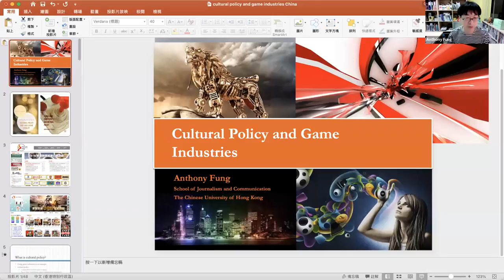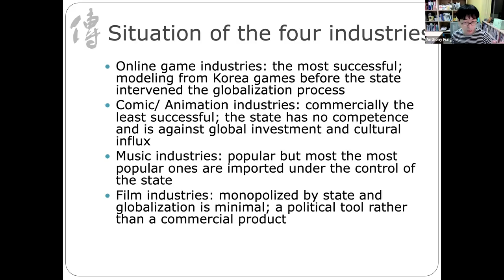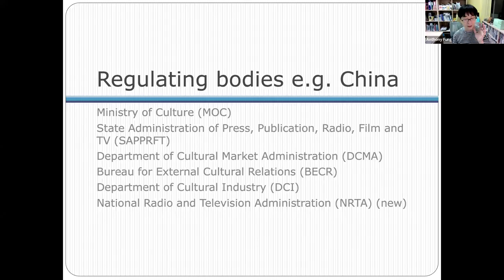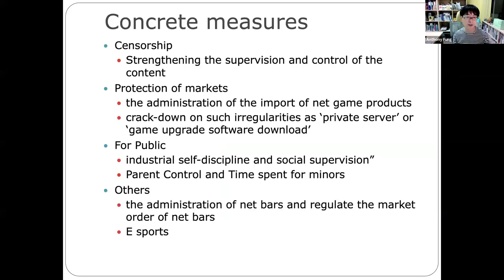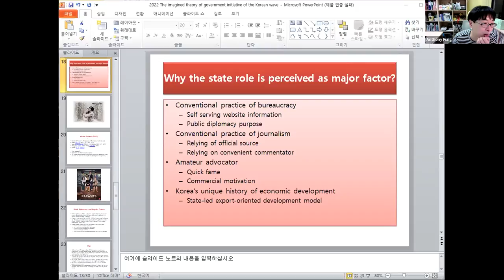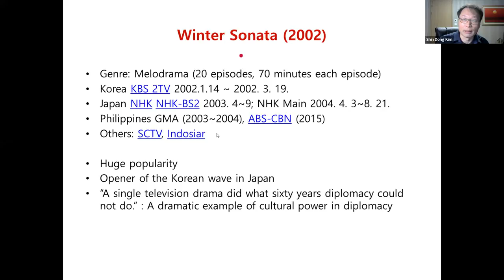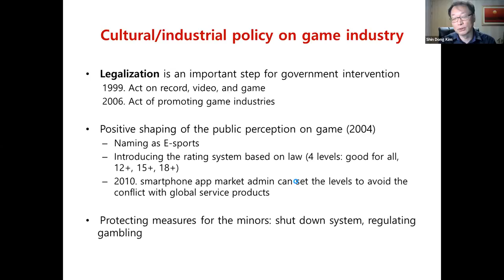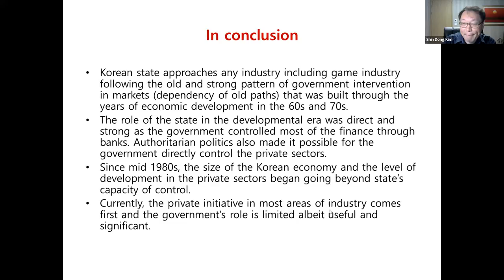Cultural Industries and Cultural Policy in Asia | SOAS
Speakers: Anthony Y.H. Fung (The Chinese University of Hong Kong and Beijing Normal University) & Shin Dong Kim (Hallym University, Korea)

This webinar took place on 17 January 2022 as part of the SOAS China Institute's Monday Seminars series. Further info